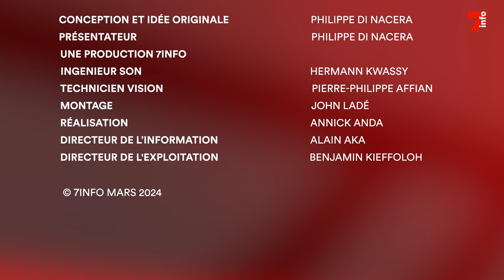Droit dans les yeux | Entretien avec Ciss St Moïse, styliste